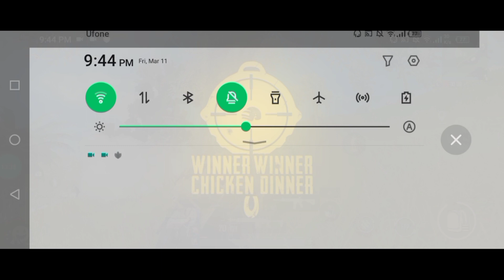FASTEST⚡ 6 FINGER NON GYRO🥵 LANDS BOOTCAMP😱LOW END DEVICE😢|| BGMI MONTAGE PUBG GAMEPLAY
📱Device: Infinix Note8i
🏞Graphics: Smooth + Ultar(30-35 *fps meter*)
🕹Support 5 Finger
▬▬▬▬▬▬▬▬ஜ۩☆۩ஜ▬▬▬▬▬▬▬▬▬
▬▬▬▬▬▬▬▬▬ஜ۩☆۩ஜ▬▬▬▬▬▬▬▬▬

𝕎𝕙𝕒𝕥𝕤𝕒𝕡𝕡 𝔾𝕣𝕠𝕦𝕡𝕤 ..